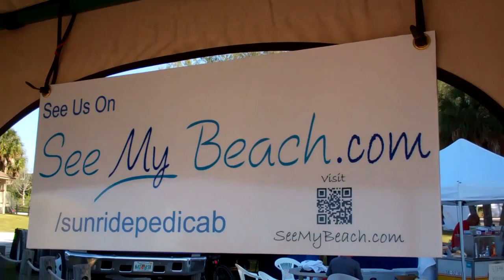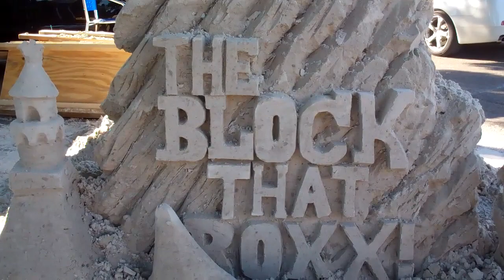Crystal Classic Day Three!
Here is our coverage of Day Three of the Siesta Key Crystal Classic Sand Sculpting World Championship. We hope you dig it!